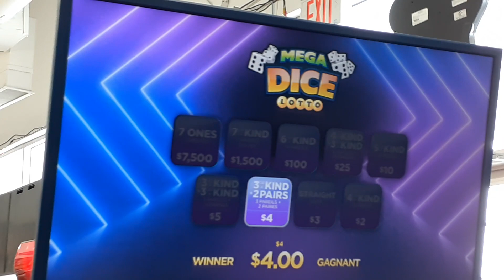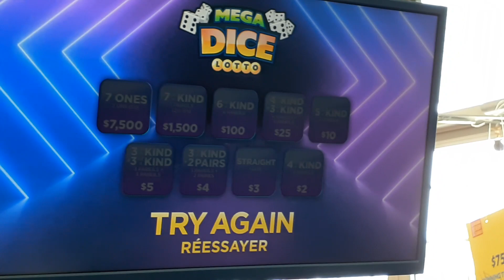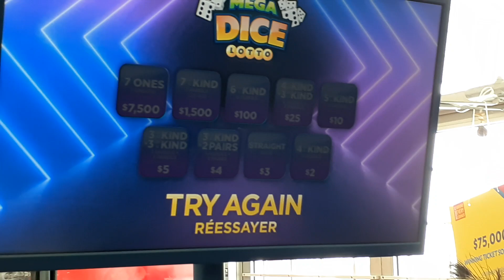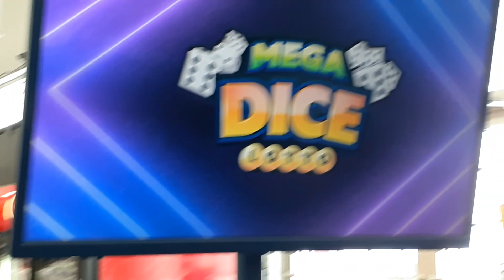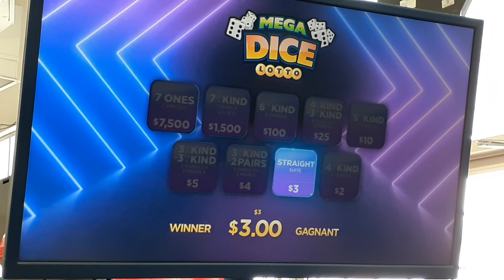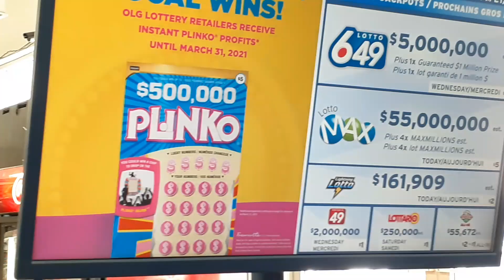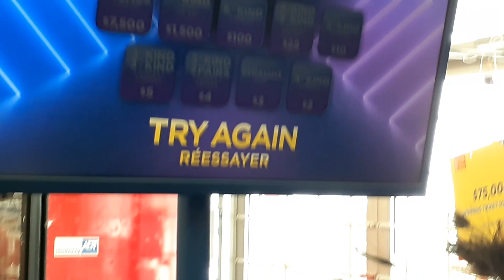OLG $2 MEGA DICE LOTTO 80 Plays #2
Hello again, I have the last video to finish off the last 40 plays out of the 80 total dice plays.

My results for the wathc&win portion I got back a total of $68/$160, I could of done better but with the Odds being that high it's hard to go above half percentage, I'll be waiting for my results for tonight's draw after 11pm.

I wouldn't recommend playing this game as my prize Payout did not pass above 50% out of all 180 dice plays and play two on one ticket, shouldn't that make it more easier to win but I guess I was wrong it didn't make it through the $25 or above prize category, very dissapointing.

I had better luck on Wheel of Fortune Lotto and my prize Payout was above 50% from all the wheel sessions including the nightly draw.

For Poker Lotto All in I expect to get a Flush or Full House to profit my fair sessions but ik I'll get free plays and $2 if it doesnt Payout.

Well hope you all enjoyed my MEGA DICE LOTTO videos, Please be sure to comment down below, Like and Subscribe to my channel and stay tuned for Poker Lotto ALL IN in the next couple of weeks.

Good Luck and Stay Safe.